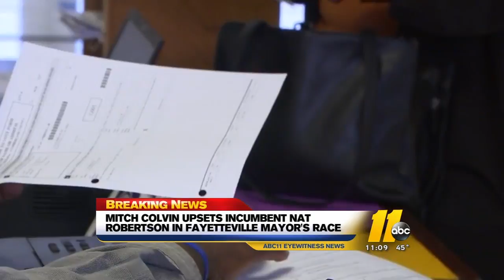Mitch Colvin wins upset bid for Fayetteville mayor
Mitch Colvin unseated incumbent Fayetteville Mayor Nat Robertson.